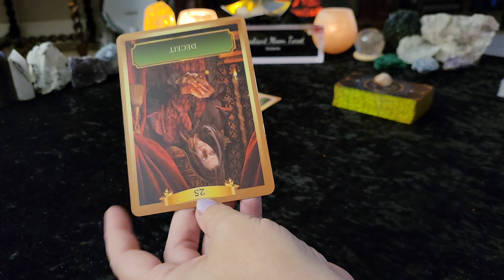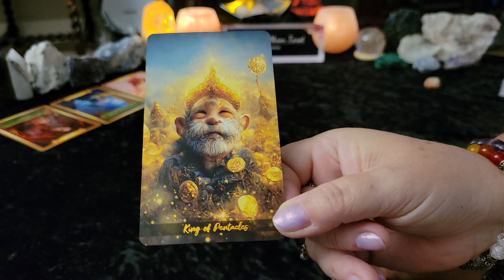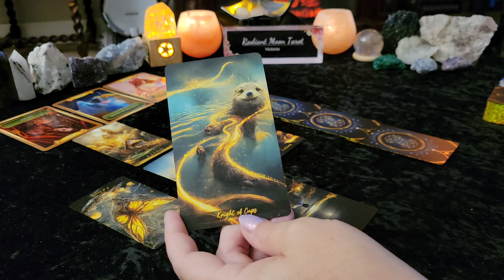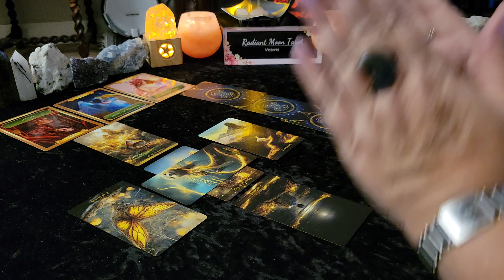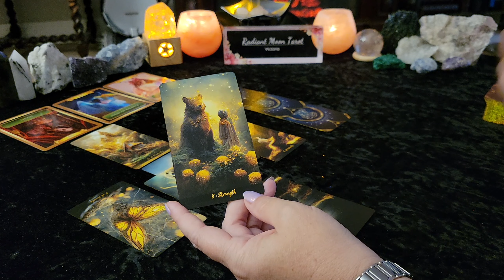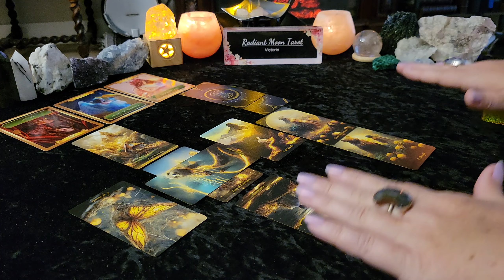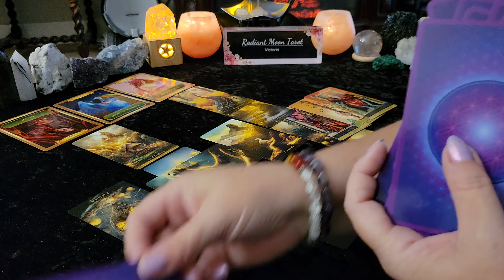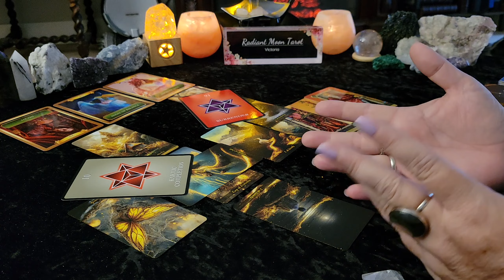♐️SAGITTARIUS 💰READY FOR ABUNDANCE?🪙GIFTS & REWARDS ARE YOURS💸MONEY & CAREER💸 Reading JULY 2023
This is your JULY 2023 MONEY & CAREER Tarot & Oracle Card Reading for All SAGITTARIUS Sun, Moon, Rising & Venus Signs.

Energy Oracle Cards
Golden Tarot Luxury Edition (available on Etsy)
Numerology Guidance Cards
Promo links:

Victoria XOXO